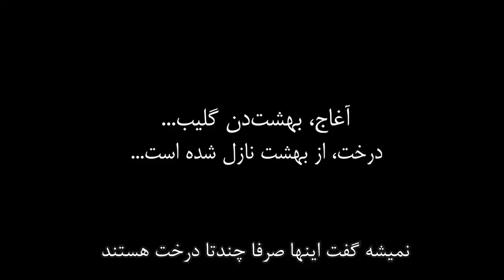قطع درختان شهر خوی در آذربایجان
روایتی از یک جنایت که هفته گذشته در شهر خوی و توسط مسئولین اتفاق افتاده...
به محض با خبر شدن از قلع و قمع صدها درخت در باغ پیرمردی از اهالی روستای آقجا قشلان بی درنگ دوربینم را برداشته به محل وقوع جنایت رفتم.
عمق فاجعه را میتوان در این رئپورتاژ کوتاه دید. بریده شدن درختان به بارنشسته که دهها پرنده نیز در انها لانه گذاشته بودنند آنهم در ماه مبارک رمضان..!
محمد_علیمرادی#